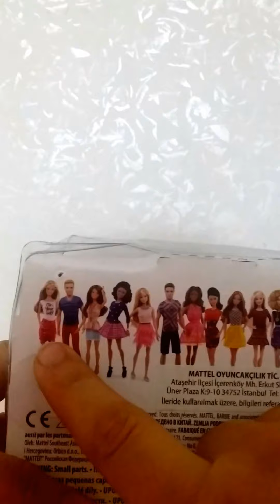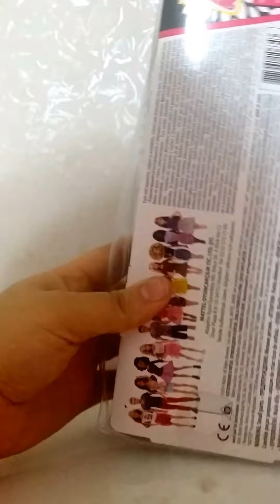Barbie bebek tanıtımı